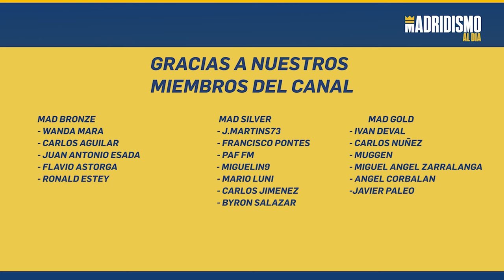🔥✅ LÍDERES con un VALVERDE DESCOMUNAL | REAL MADRID 3 FC BARCELONA 1 🟢📢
El Real Madrid se lleva el clásico 3 a 1 con goles de Karim Benzema, Fede Valverde y Rodrygo Goes. Un clásico que nos hace líderes y que deja más tocado al Barça.

Analizamos todas las claves del clásico donde los de Carlo Ancelotti han sido superiores en general, pero con momentos en los cuales hemos sufrido. Pero al final la efectividad de los nuestros y le saber competir nos ha dado esta victoria tan importante.

¡Hala Madrid!